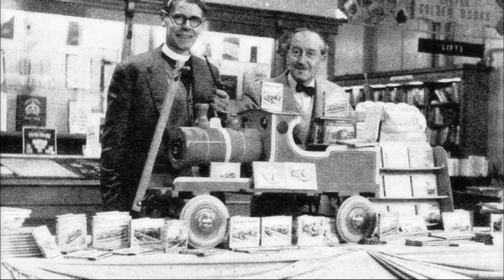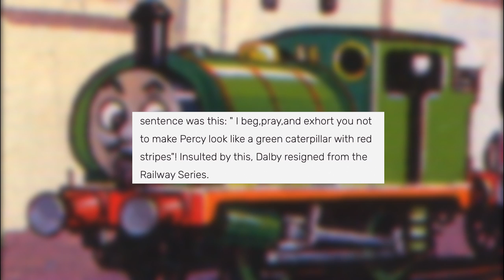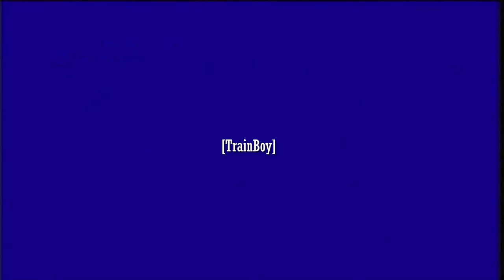What IS Percy The Small Engine? - The Disorientated Basis Of Sodor's #6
Some engines are pretty recognizable, everyone knows Thomas is an E2. However, some engines don’t share that privilege; let's talk about how our #6 is one of the most notorious for such!